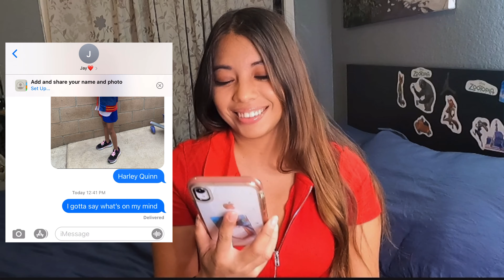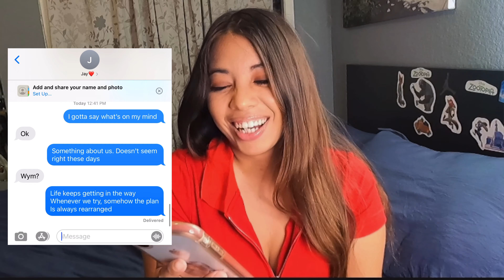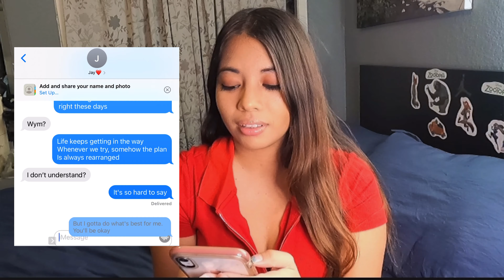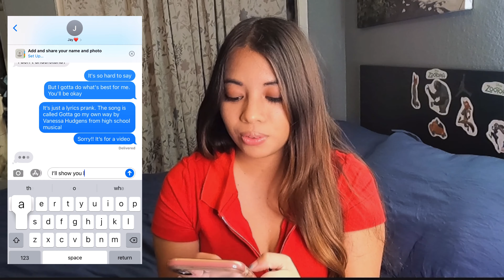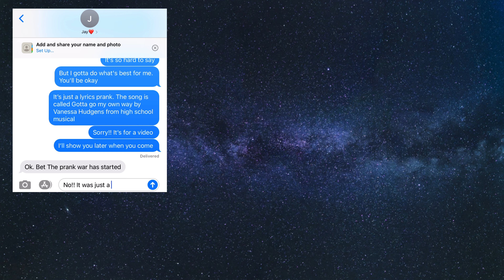SONG LYRIC PRANK ON HUSBAND Almost Leads To A BREAK UP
Hi everyone! In todays video I will be pranking my husband, Justis. I will be doing the lyric prank to the song “Gotta Go My Own Way” by Vanessa Hudgens and Zac Efron. This song is from the movie High School Musical. It is a sad, break up song. Will this go wrong and lead to a break up?

“Gotta Go My Own Way” Lyrics
I gotta say what's on my mind
Something about us
Doesn't seem right these days
Life keeps getting in the way
Whenever we try, somehow the plan
Is always rearranged
It's so hard to say
But I gotta do what's best for me

I've go to move on and be who I am
I just don't belong here, I hope you understand
We might find a place in this world someday
But at least for now, I gotta go my own way
(Own way)

Don't wanna leave it all behind
But I get my hopes up
And I watch them fall every time
Another color turns to gray
And it's just too hard to watch it all

I'm leaving today
'Cause I gotta do what's best for me

I've got to move on and be who I am

What about everything we've been through?
What about trust?
You know I never wanted to hurt you
And what about me?
What am I supposed to do?
I gotta leave but I'll miss you

So, I've got to move on and be who I am
(Why do you have to go?)
(I'm trying to understand)
But at least for now (I want you to stay)
I wanna go my own way

I gotta go my own way